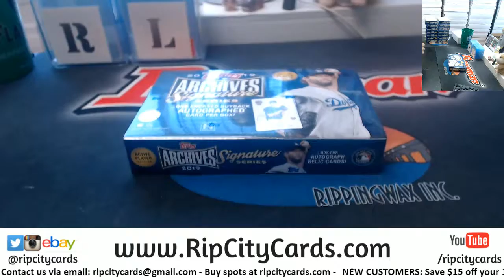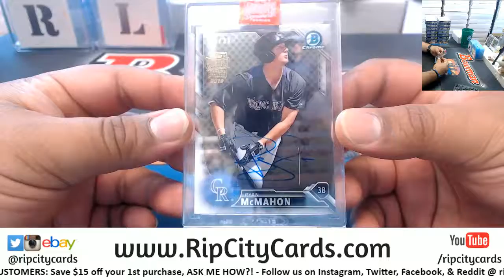2019 Topps Archives Signature Series Personal Brad RCC